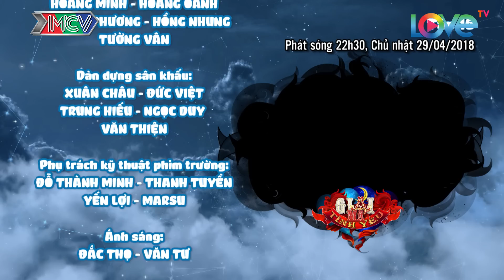Khi các Hotgirl Gia Linh - MiSoa chia sẻ 'thích sự gia trưởng' của đàn ông | GMTY #15 | Phần 2 😝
🎬 NỘI DUNG:
Hoàng Rapper từ lâu luôn được biết đến là một MC hoạt ngôn với kinh nghiệm cũng như những lập luận trong tình yêu vô cùng sắc bén. Xuất hiện trong tập 15 "Giải Mã Tình Yêu", nam MC sẽ cùng Quang Bảo, Gi A và Bi Max bóc mẻ 1001 tình huống gia trưởng ở cánh đàn ông.

🚩 Theo dõi các thông tin về GIẢI MÃ TÌNH YÊU:
► Playlist “Hé lộ những bí mật tình yêu thầm kín nhất”: